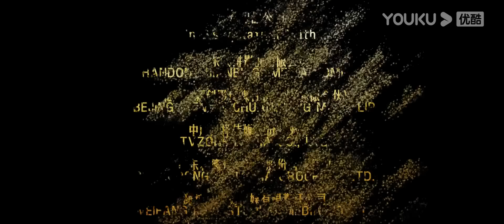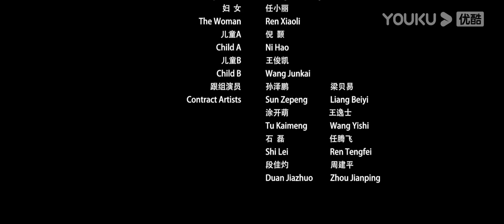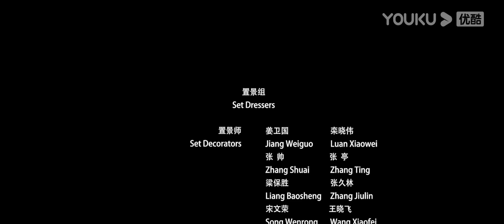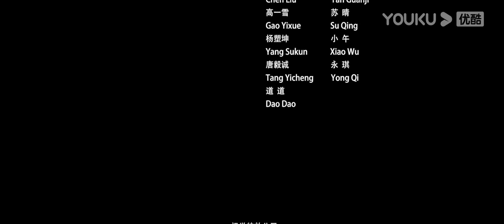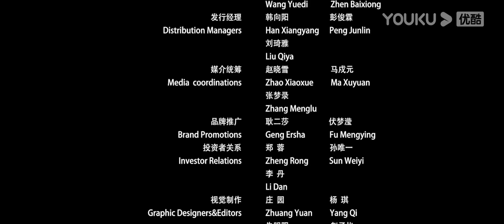[الرجل البرّي في شن نونغ]｜Shennong Savage｜غابة شن نونغ جيا تدافع بشجاعة!｜أكشن/مغامرة｜YOUKU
مقدمة: تحكي القصة قصة والد وابنة عائلة يانغ، تشانغ سان وليان زي وآخرين، الذين دخلوا غابة شن نونغ جيا الكثيفة تحت إكراه أمير الحرب يان لي بين. تعرض لهجوم من قبل مخلوقات مختلفة في الغابة، وتم إنقاذ الجميع من قبل المتوحشين عندما كانوا في خطر. قُتلت يان لي بين أخيرا على يد سحلية الشاشة بسبب الجشع. قاتل المتوحش بشجاعة لحماية شن نونغ جيا. في النهاية، عمل العديد من الأشخاص معا لقتل سحلية الشاشة، وعادت الغابة العميقة والقرية إلى السلام مرة أخرى.

النوع: أكشن / مغامرة
المخرج: تشن تشي هونغ
بطولة: تشين غوان يينغ / لين يان رو / لو دا هوا